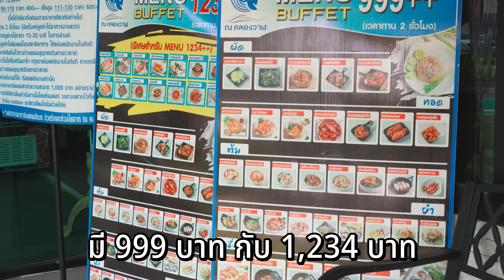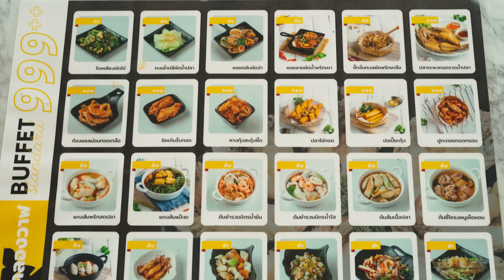ร้านบุฟเฟต์ทะเล ปูม้าแกะ กุ้งแม่น้ำผ่าหลังพร้อมกิน 999 คุ้มมาก | ไอซ์ซัด! แบงค์โซ้ย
บุฟเฟต์ทะเล ปูม้าแกะ กุ้งแม่น้ำย่าง ราคาแค่ 999 บาท
จัดเต็มแบบไม่ต้องเสียแรงแกะปู ย่างกุ้งเอง
แค่มาที่ ณ คลองวาฬ ก็สามารถมาอร่อยจัดเต็มได้แล้ว
อาหารมีมากมายให้เลือกสรร ปลาทอด ต้มยำ ของแซ่บมีให้โดนทุกประเภท

ใครอยากลองอย่าลืมโทรจองก่อนนะคะ